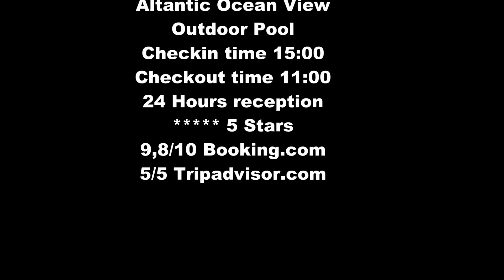SPAIN Lani's Suites de Luxe Puerto Del Carmen Lanzarote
Short video from hotel Lani's Suites de Luxe in Puerto del Carmen Lanzarote